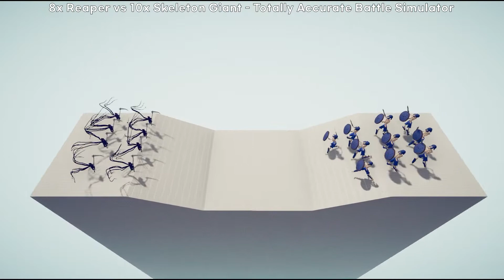8x Reaper vs Every Units or Gods - Totally Accurate Battle Simulator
8x Reaper vs 7x Boid Monarch  - Totally Accurate Battle Simulator
8x Reaper vs 10x Death Bringer - Totally Accurate Battle Simulator
8x Reaper vs 10x Skeleton Giant - Totally Accurate Battle Simulator
8x Reaper vs 12x Cavalry - Totally Accurate Battle Simulator
8x Reaper vs 14x Bamb Cannon - Totally Accurate Battle Simulator

8x Reaper vs 15x Wheelbarrow Dragon - Totally Accurate Battle Simulator
8x Reaper vs 18x Necromancer - Totally Accurate Battle Simulator
8x Reaper vs 20x Banshee - Totally Accurate Battle Simulator
8x Reaper vs 20x Tempest Lich - Totally Accurate Battle Simulator
8x Reaper vs 20x Witch - Totally Accurate Battle Simulator